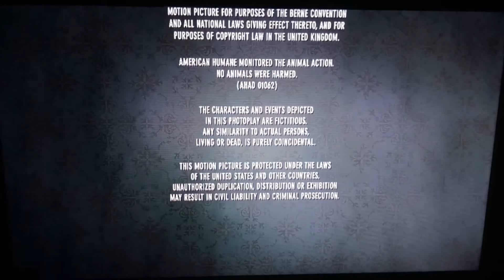Fox Deadpool Pictures Distribution (2009, version 1)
Taken from the end of "Hotel for Dogs" (2009) if Fox Deadpool Pictures  released it instead of Paramount.

NOTE: Fake/Fan-made.